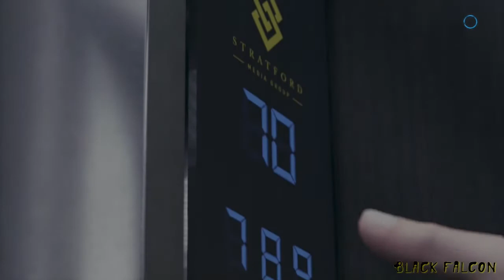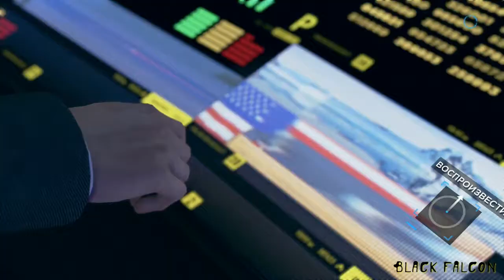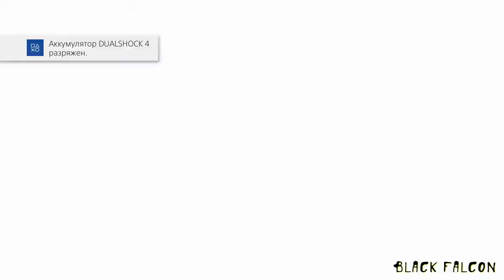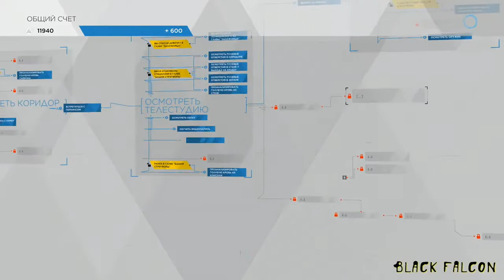Detroit: Become Human 18 серия В поисках Саймона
Продолжаем проходить Detroit: Become Human
Субботний стрим по Fall Guys